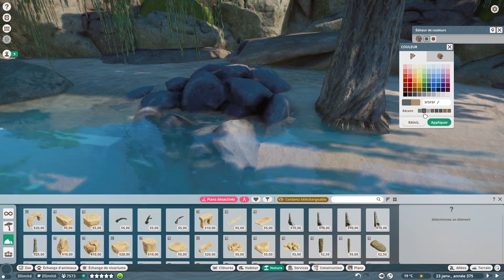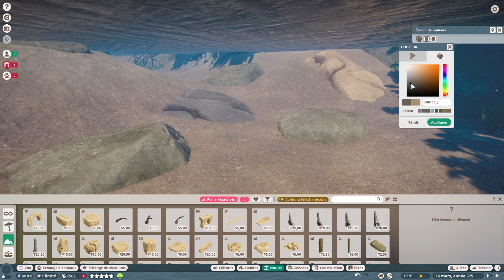Isfal Zoo - Le Temple Caché des Nasiques | Planet Zoo Saison 2 | Ep. 25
Bienvenue dans le Parc Animalier Isfal !
La beauté et la sécurité seront poussé à leurs maximum durant cette aventure, Vous y trouverez multiples espèces dans leurs propres habitats construit avec soin. Installez vous et profitez de ce beau paysage !

Viens me suivre sur les réseaux pour plus de contenus et surtout pour me soutenir 💖